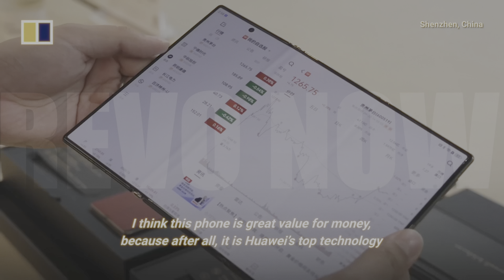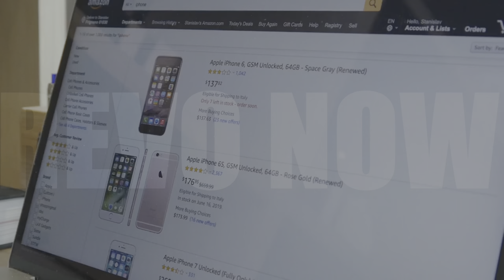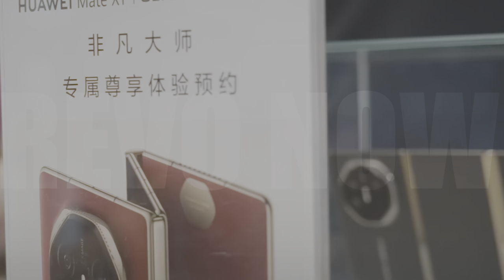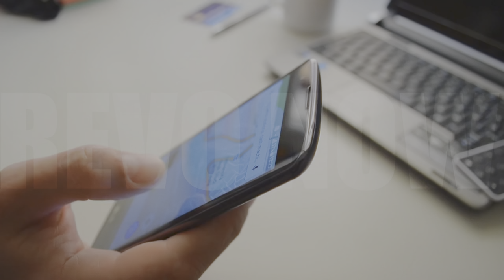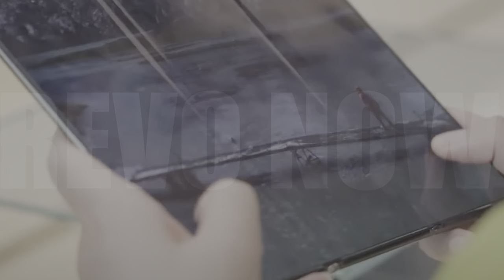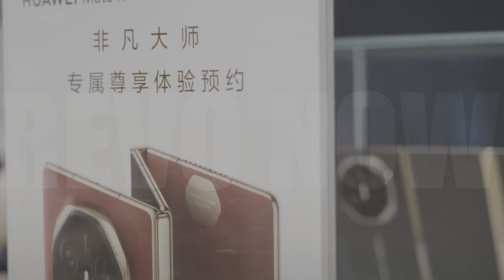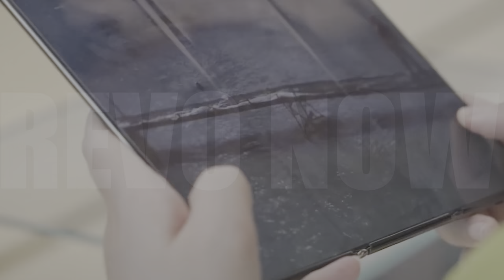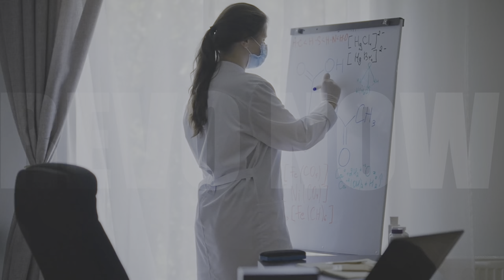STOP Buying Apple and Samsung Phones Until You See This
A groundbreaking discovery could change the way you think about smartphones forever. Don't miss this eye-opening revelation.